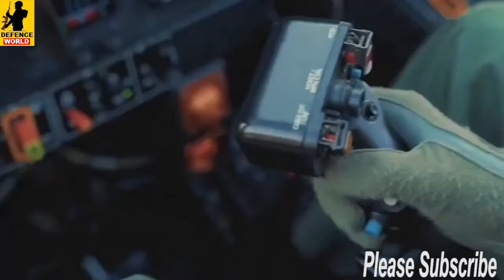थाईलैंड को चाहिए Tejas लो जी चीन तो गया, Brahmos NG Test , Tejas Mk1A Deal